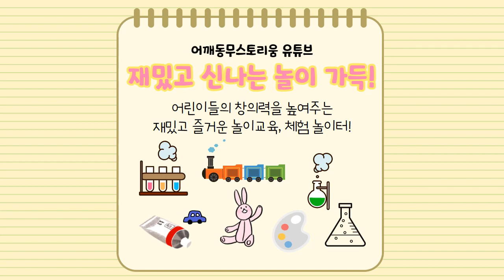어깨동무스토리움 유튜브 채널 오픈!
박정희대통령기념재단에서 운영하는 어린이들을 위한 공간인 어깨동무스토리움이 유튜브 채널을 오픈했습니다. 많은 관심과 시청 부탁드려요^^
어깨동무스토리움은 예약제로 운영 중이며, 재미난 놀이공간과 독서공간이 함께 있는 신개념 어린이박물관입니다. 어깨동무스토리움 홈페이지를 통해 예약 후 방문 바랍니다. 감사합니다^^